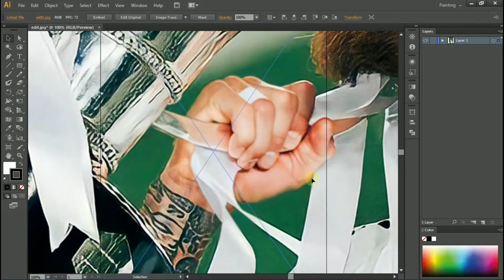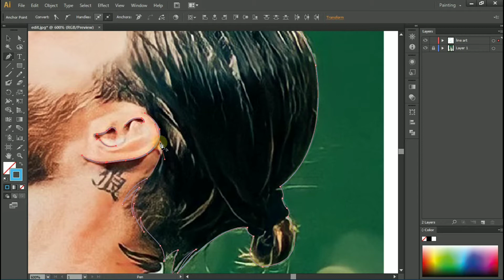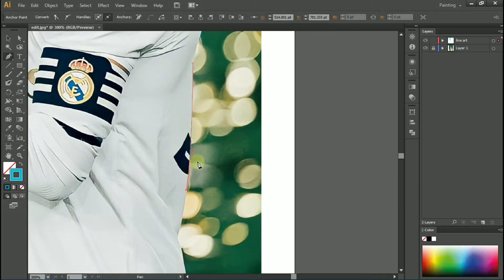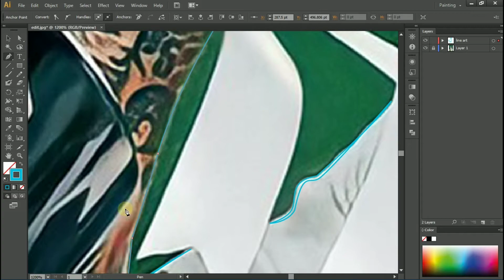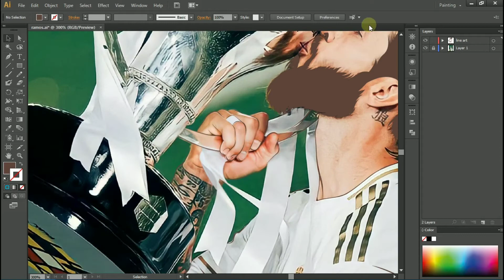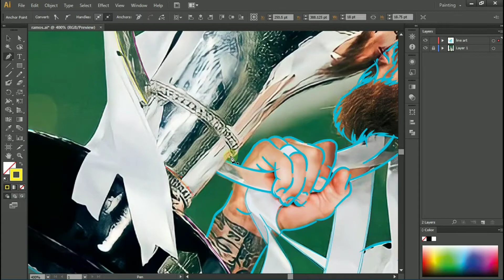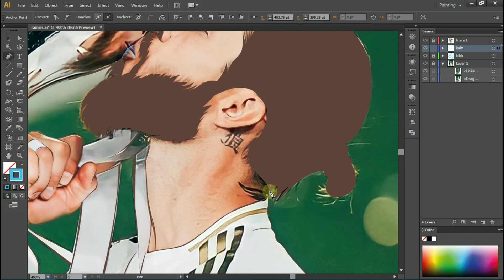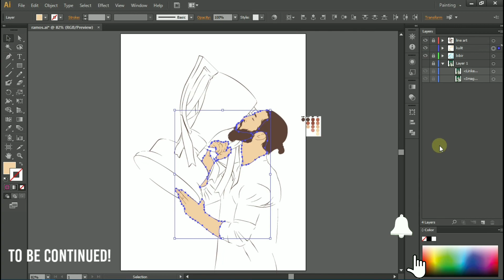Timelapse Vector Sergio Ramos | Part 1 | Adobe Illustrator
(Kopral Jono)
Salam satu layer!